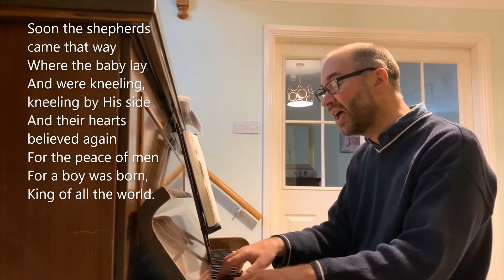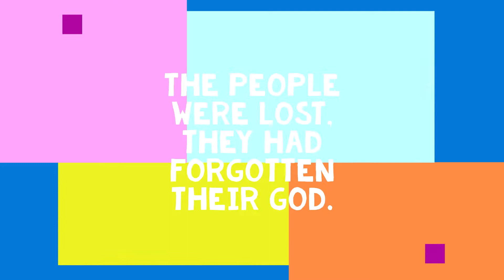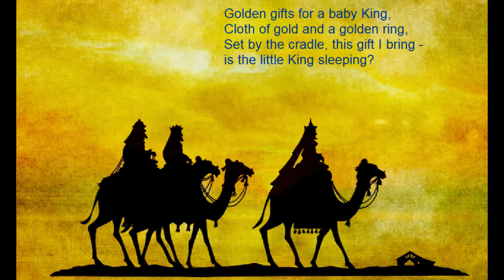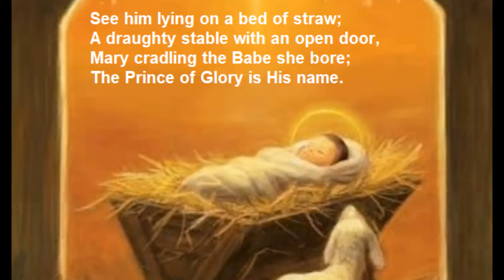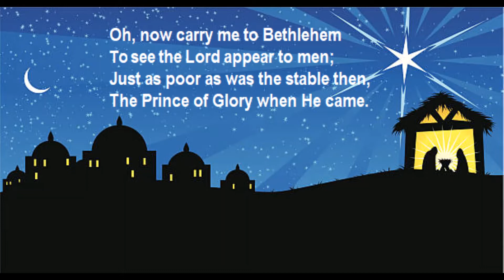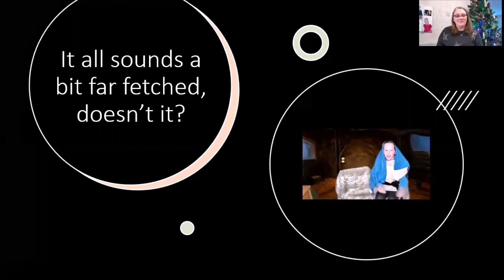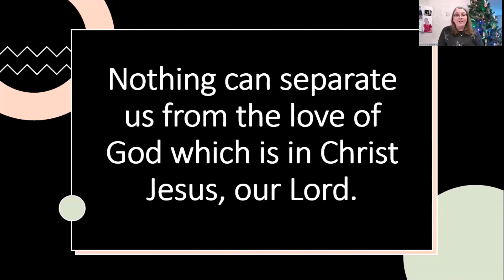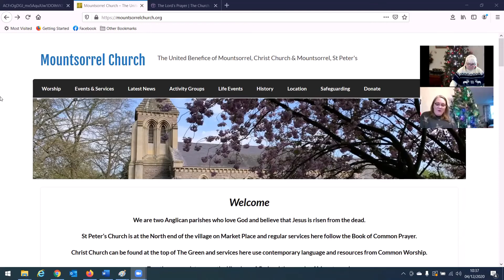Mounstorrel & Swithland Nativity Service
Here is our version of the Good News of Christmas specially adapted for 2020.
Many thanks to the many children and parents who helped with its creation. Do sing a long with the carols and listen for the message of God's love.